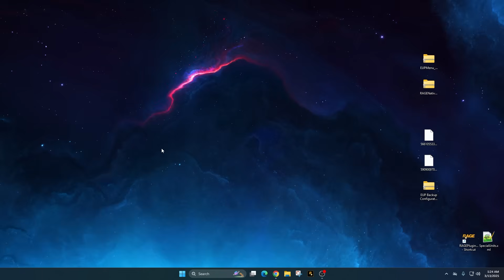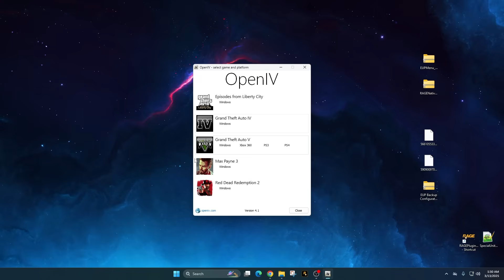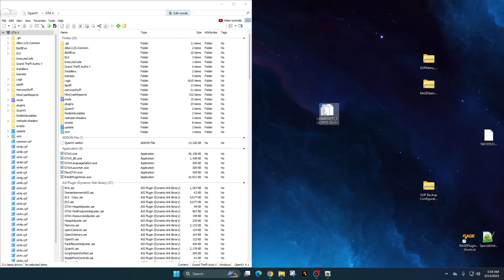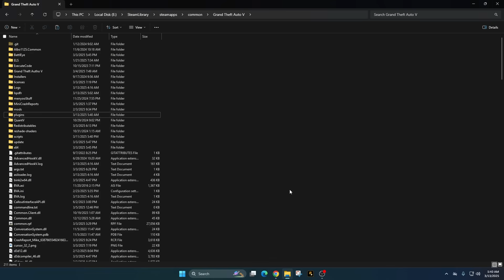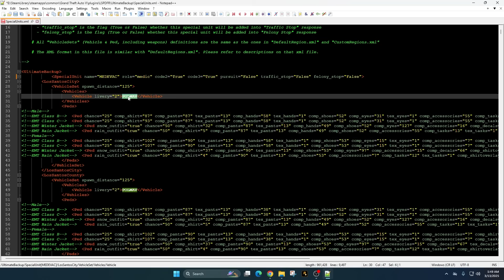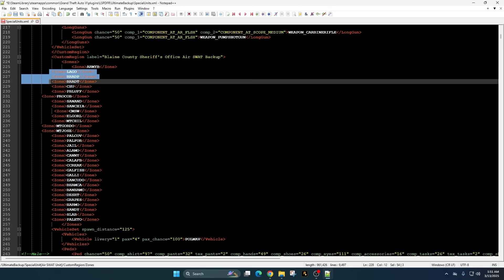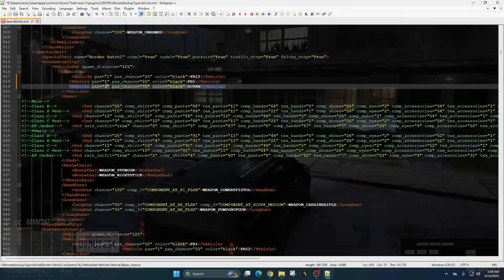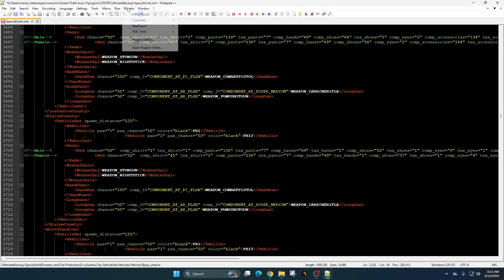How to install EUP Police Uniforms for LSPDFR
Get ready for a huge amount of special backup units! This tutorial shows you how to install EUP Emergency Uniform Pack and the Ultimate Backup config to spawn Air Medivac, Air SWAT, and other specialized units. Transform your police roleplay with realistic and intense emergency responses.

📣Have a YouTube channel?  Are you looking to grow even faster?  Do what I did and look at TubeBuddy